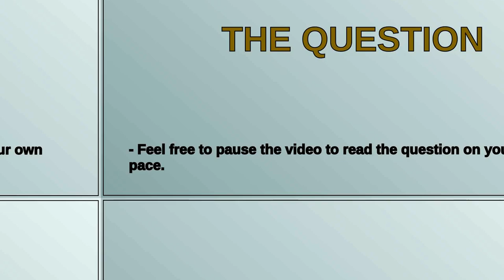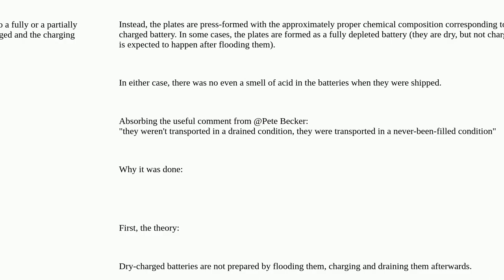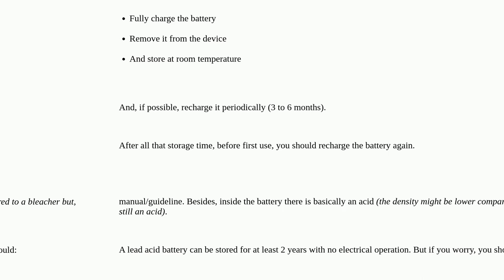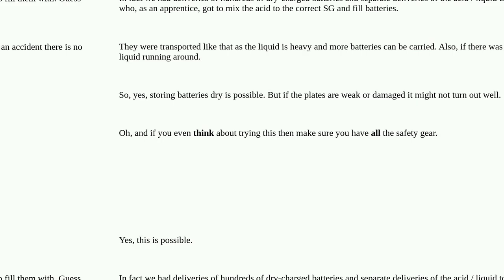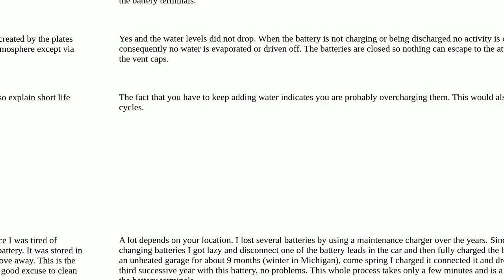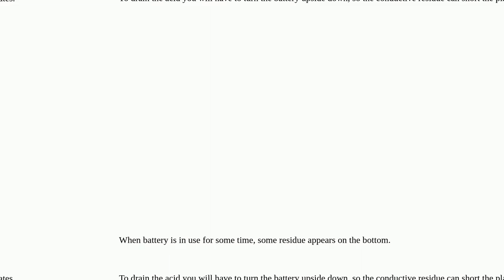Can lead-acid batteries be stored by removing the liquid from them?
A special thanks goes out to the community

  battery-lifespan batteries lead-acid